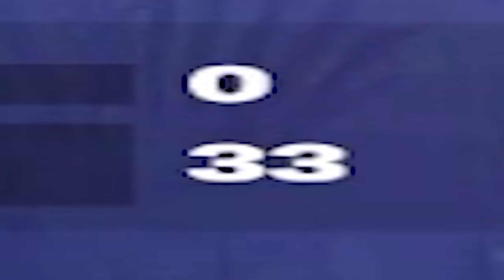ΤΟ FORTNITE ΕΙΝΑΙ ΤΟΞΙΚΟ ΣΤΗΝ ΣΕΖΟΝ 4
αρκετό FORTNITE για τη ΝΕΑ SEASON 4
Fortnite NEW Season 4 Chapter 3 Gameplay & Battlepass